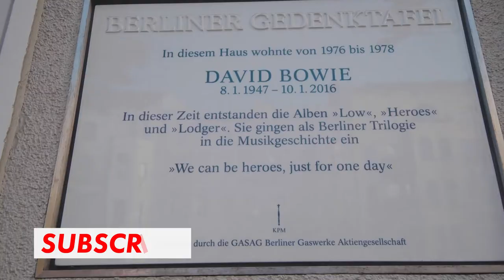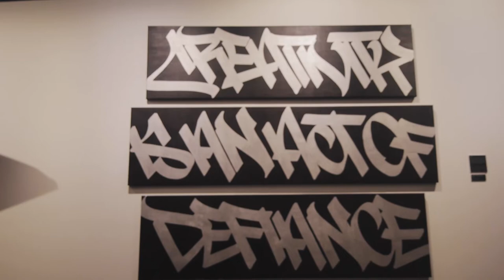After Two Years Living in Germany How Do I View The U.S.? | Wandering through Schöneberg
I have been living in Germany for two years in September. My how time flies! In this video I discuss my views on the state of the United States, and I discuss whether I would ever move back or not.

He makes great content. Here is the video I was speaking about.

Here are some links to the equipment I use. YOU DON'T HAVE TO BUY THE THINGS I HAVE LISTED!! JUST CLICK ON THE LINK AND DO YOUR REGULAR SHOPPING AND I WILL GET A SMALL PERCENTAGE FROM AMAZON. It helps me out and doesn't cost you a thing if you were going to use Amazon anyway!

Canon M-50 Camera
Tamron 10-24 mm Lense
Sigma 17-70 mm Lense
GoPro Hero 8
Macbook Pro
Samsung Monitor
Rode Wireless Go Mic
RGB LED Lights
***Follow me on:***
Photography Instagram: @seth_crosland_Photography_